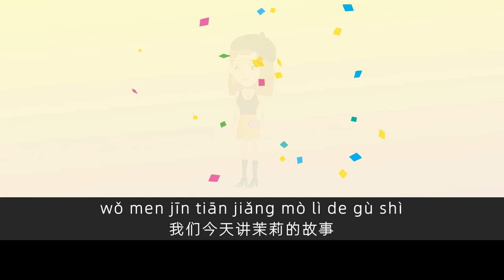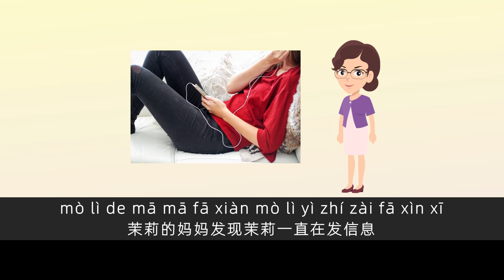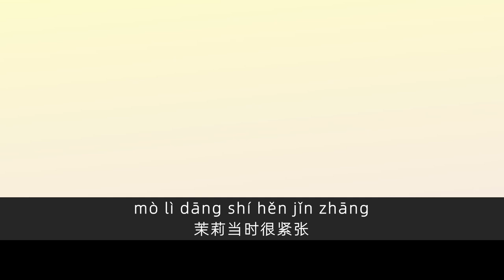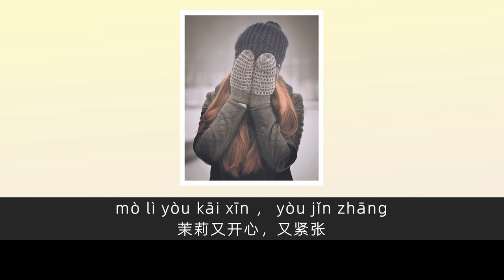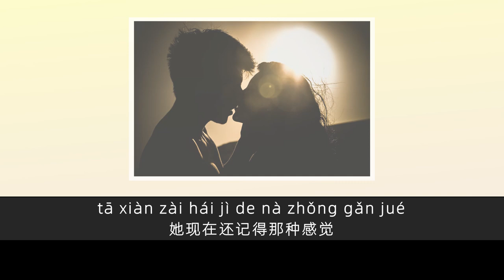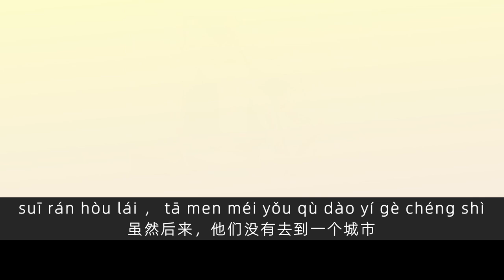茉莉的初恋| Chinese Listening Practice for upper beginner HSK 3-4 | Slow Chinese mandarin stories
(English subtitle avilable ) A simple short story about Molly 's first love.
We hope our chinese mandarin listening practice video at slow speed  can help you improve your listening comprehension skills and progress in your language study.
We believe that the best way to learn a language is to learn it like a little kid would. It is a natural process without boring grammar rules.
we are committed to providing comprehensible content for different learning levels including engaging stories as well as up-to-date topics.
our content are coming with slow and clear Chinese pronunciation. We also provide subtitles in both chinese text and pinyin, as well as an optional multi-language subtitle (only English for now)  that can help understanding.
we are trying our best to make the language learning process easy and enjoyable.
Leave a comment to let us know the contents you would like us to create!